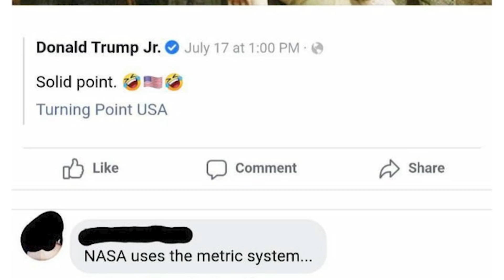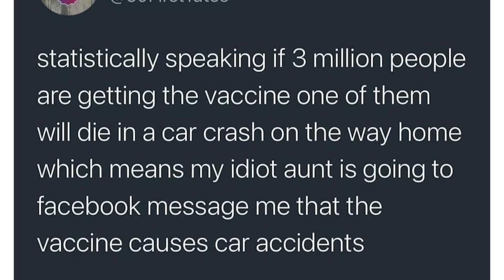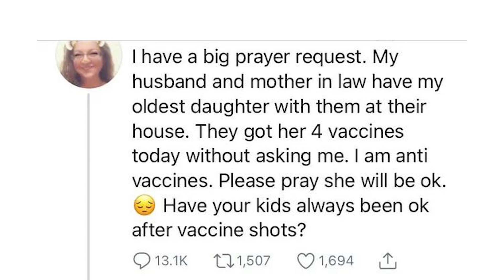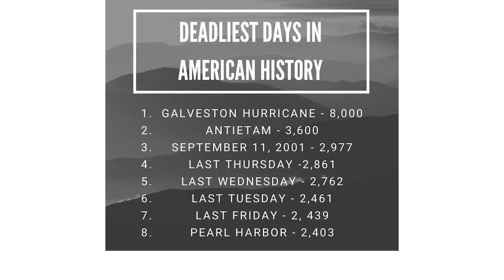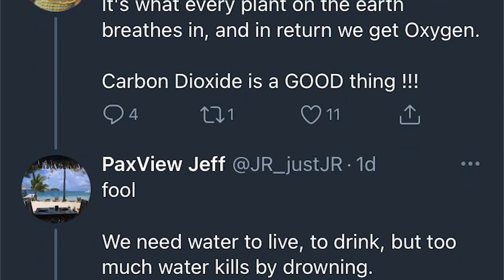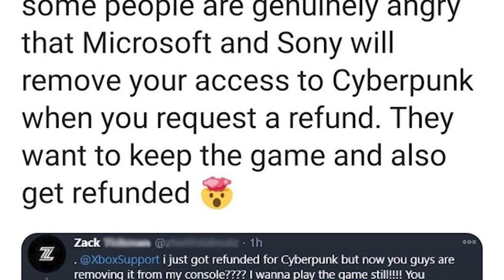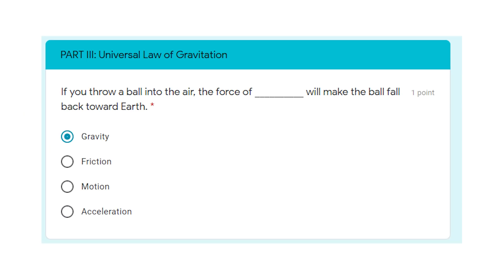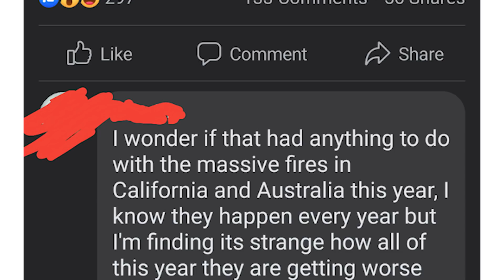r/facepalm | "you named your child after a ROBOT..."